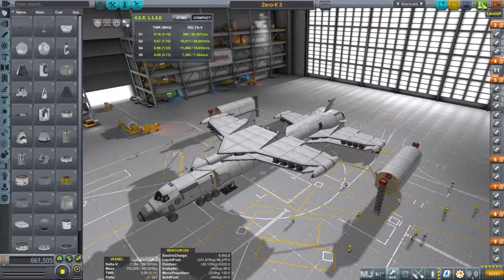Zero X Launch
My Zero-X craft with the Zero-X theme from the 1966 movie

Full mission and craft development videos to be uploaded soon